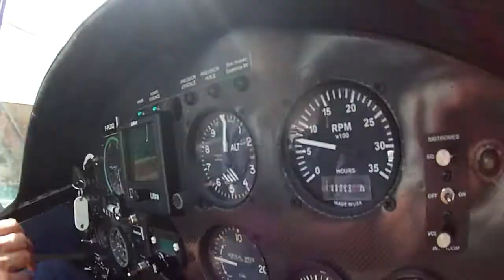Dimanche 18 04 2022 Jodel et Piper en vadrouille.....